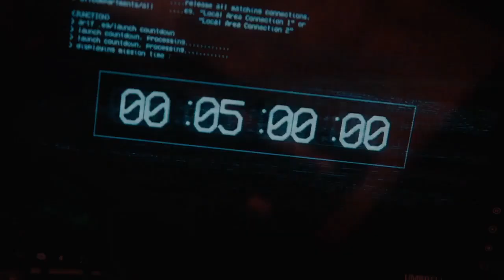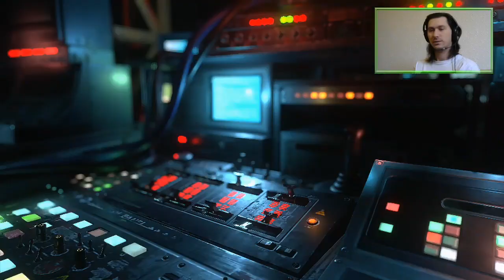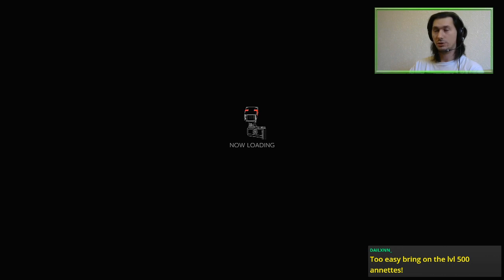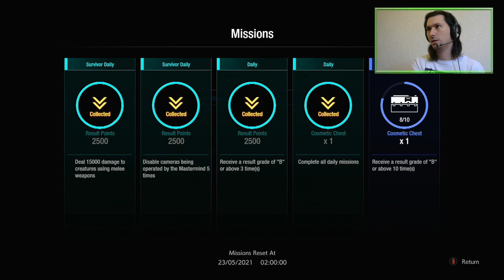Persistence (Survivor Team) | Resident Evil Resistance [XONE]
Resistance in the morning.